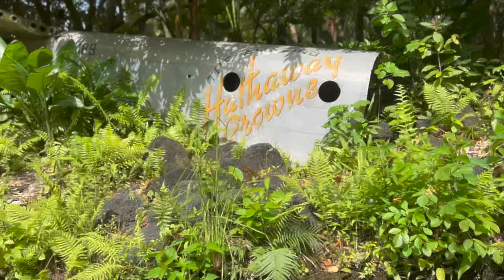Jungle Cruise Full Ride POV In 4K | Magic Kingdom May 2022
WDW UK Newscast presents a unique POV experience from one of our content creators and their family while vacationing in Walt Disney World

Enjoy "Jungle Cruise" filmed in 4K UHD on a iPhone 13 Pro with Apples Cinematic Mode, using a Joby rig and microphone
Video edited in Final Cut Pro on Mac Mini